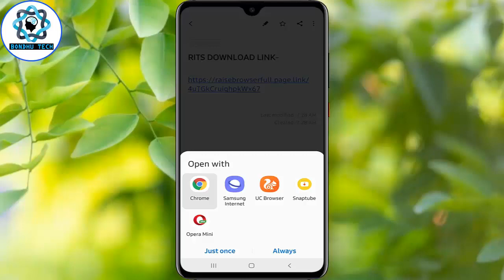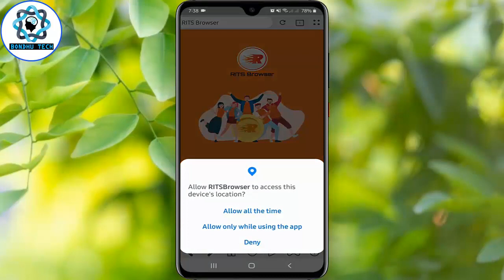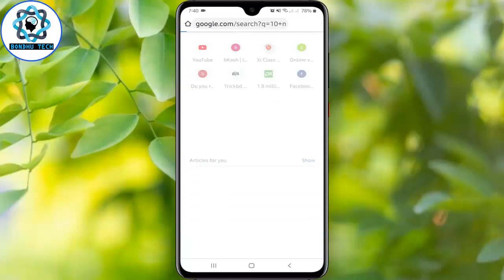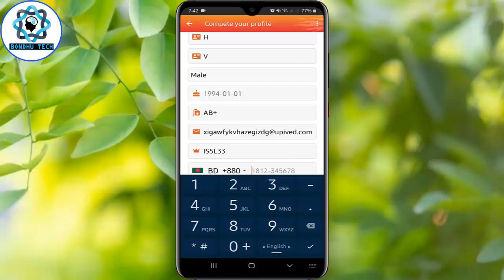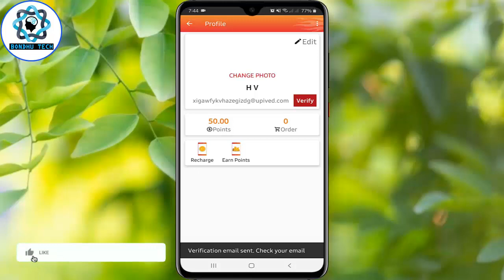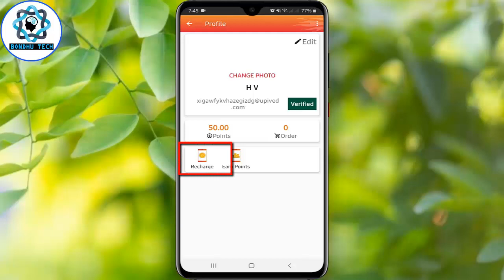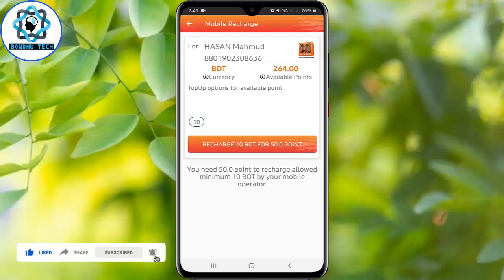RITS Browser আনলিমিটেড একাউন্ট | Free Mobile Recharge App 2020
In this video I have tried to show how to create unlimited account in rits browser. rits browser unlimited account. free mobile recharge app with payment proof. rits browser free mobile recharge. mobile recharge app 2020. So, I hope you can fully understand by watching the video & enjoy
rits unlimited account
rits browser
rits browser payment proof

✔✔ Refer Code Get Free 50 Points IS5L33

Related tags-
online income bd
rits browser
rits browser earn money bangla
online income
rits browser earning app
only free mobile recharge app 2020
free recharge mobile balance
how to recharge mobile balance for free
free mobile recharge app 2020 bangla
free mobile recharge app bangladesh
free recharge app
free recharge
ফ্রি মোবাইল রিচার্জ 2020
ফ্রি মোবাইল রিচার্জ ২০২০
ফ্রি মোবাইল রিচার্জ app
mobile recharge free
new free recharge app
best earning
rits browser app
earn money
income app
taka income
online earning
get unlimited mobile recharge
free recharge app
best free recharge app
free mobile recharge bd
free mobile recharge bangladesh
free recharge bd
free recharge app bd
mobile recharge free
free mobile recharge 2020
best free mobile recharge trips
Instant free recharge app
only free unlimited mobile recharge app
get free unlimited mobile recharge app
free recharge app new
new earn app
প্রতিদিন ১০০ থেকে ২০০ টাকা ইনকাম
new best earning app payment bkash
kivabe mobile diye taka income korbo
android mobile diye taka income
online income
best income apps 2020
প্রতিদিন ইনকাম প্রতিদিন পেমেন্ট
প্রতিদিন ইনকাম
প্রতিদিন ইনকাম করুন
প্রতিদিন টাকা ইনকাম
free 200 taka income perday
ছাত্র ছাত্রীদের জন্য মোবাইল দিয়ে ইনকামের সেরা অ্যাপ
প্রতিদিন ইনকাম ২০০ টাকা বিকাশে পেমেন্ট
earn 100 taka per day
taka income
new income app bd
make money
online income 2020
আনলিমিটেড ইনকাম
আনলিমিটেড ইনকাম অ্যাপস
ফ্রি মোবাইল রিচার্জ
বিকাশ পেমেন্ট
ফ্রি ইনকাম
বাংলাদেশি ইনকাম অ্যাপস
আনলিমিটেড ইনকাম app
free recharge app
unlimited free mobile recharge 2020
how to free mobile recharge app
free recharge app
free recharge 2020
unlimited free recharge app
free recharging app
get free mobile recharge
instantly payment
mobile recharge
bondhu tech
বন্ধু টেক

Music Credit___ "Shahed - Indian Fusion"